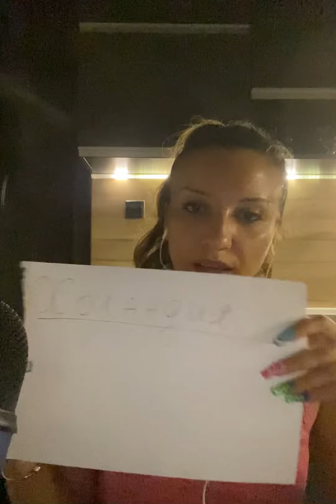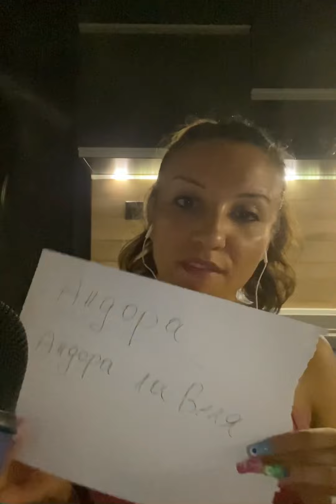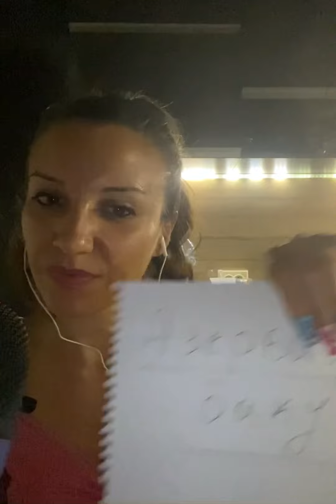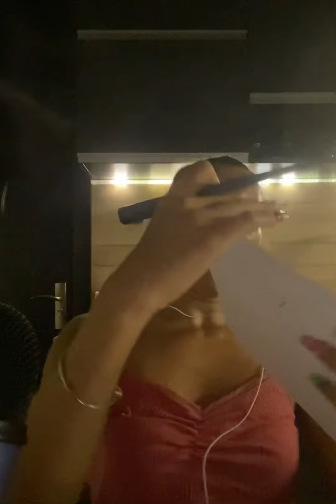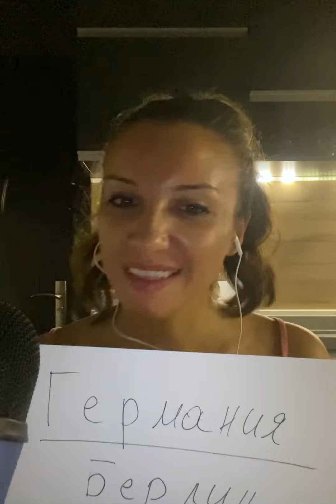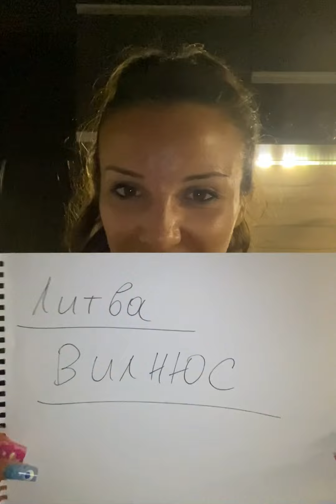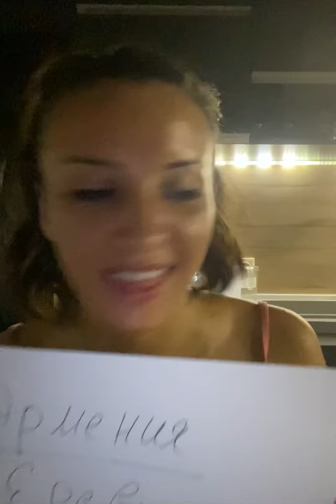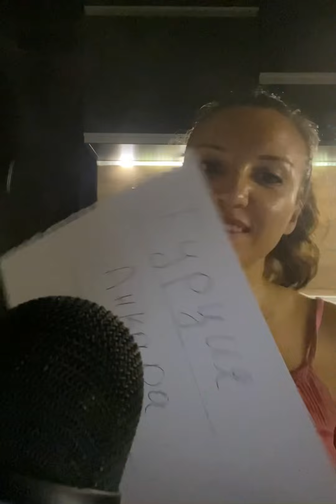АСМР на Български// Познай Столицата// Ролева игра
АСМР на Български// Познай Столицата// Ролева игра||ASMR in Bulgarian Guess the Capital 😴🤫